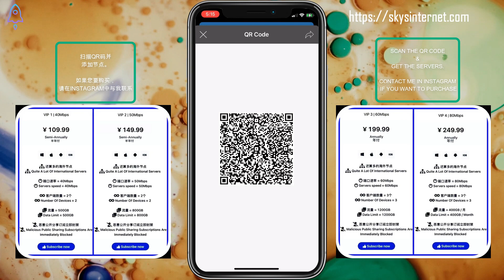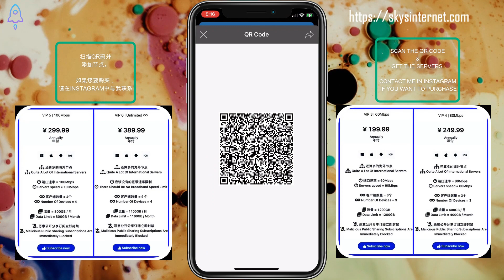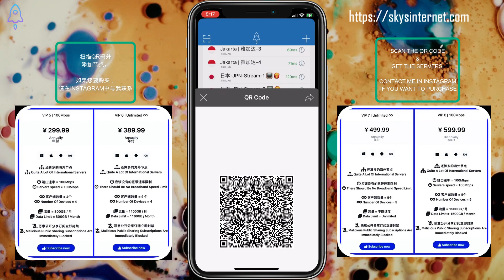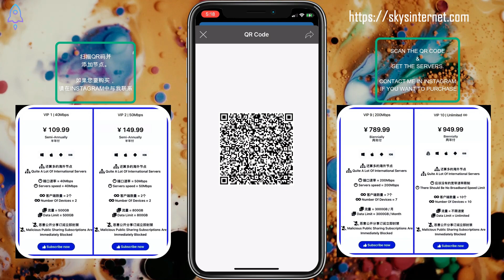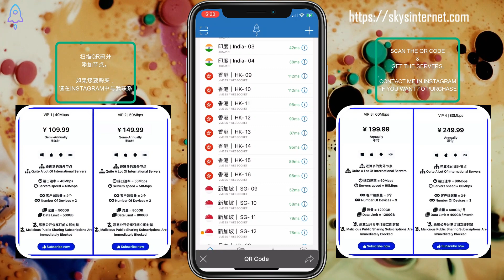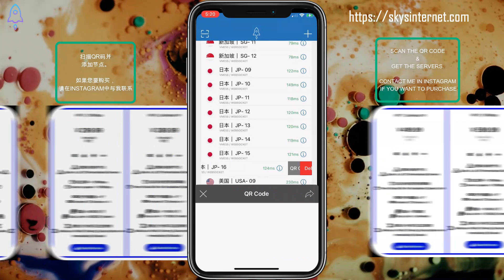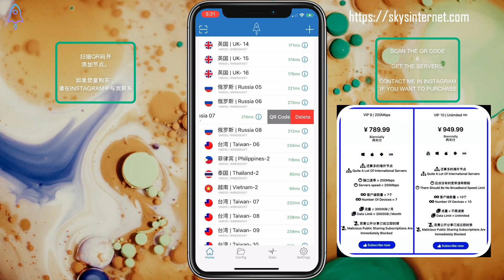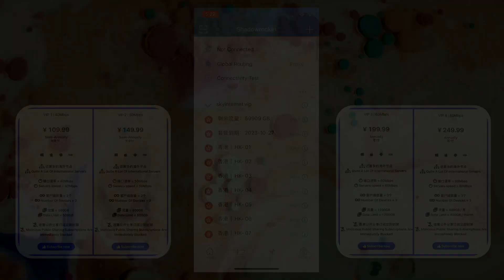小火箭免费节点机场分享 | Shadowrocket VPN Servers | ShadowRocket 免费节点分享